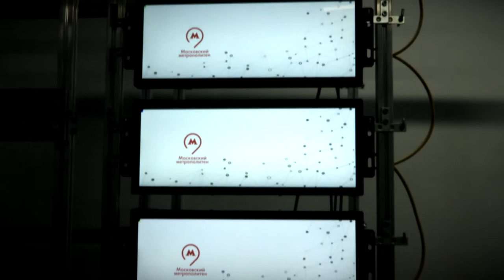Игорь Руденя и представители АО «Трансмашхолдинг» посетили производственные площадки